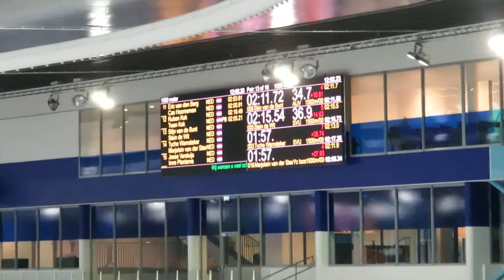Stein de Wit-Stijn vd Bunt 1500 Thialf 20171127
Stein de Wit vs Stijn van de Bunt
1500 meter
20171127 Thialf, Heerenveen
Stein DQ, Stijn 2.11.72